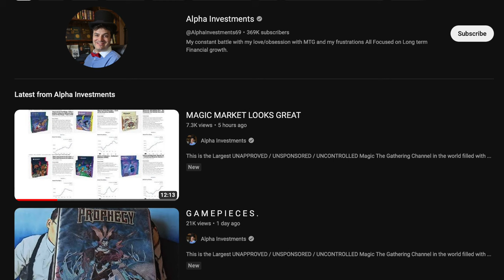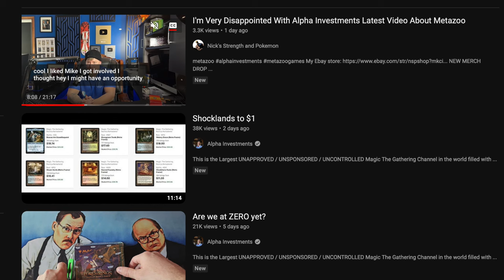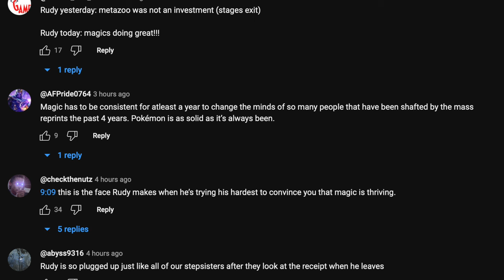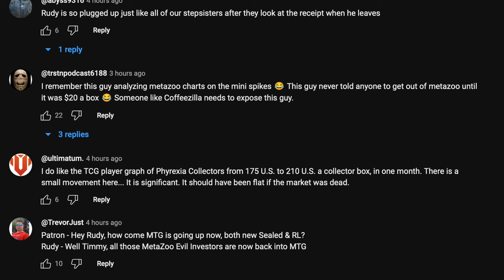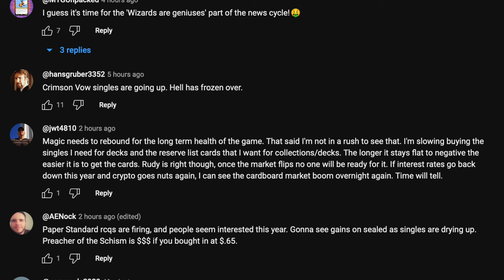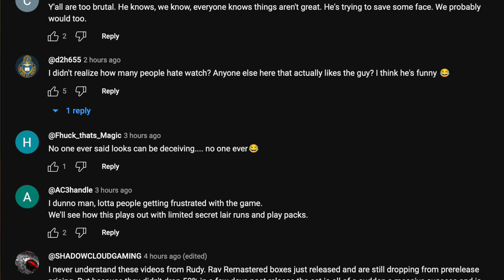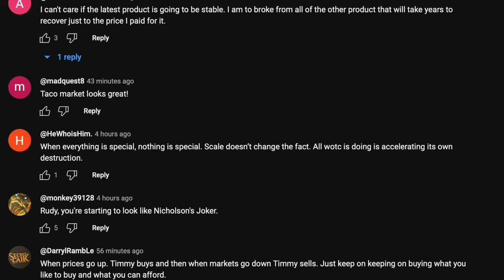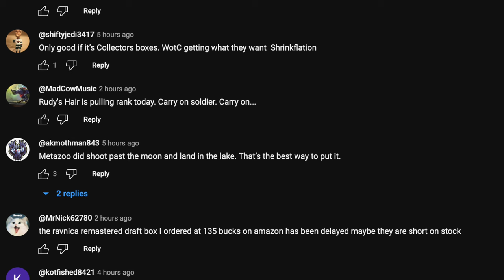Alpha Investment Timmy Realize they Got Got by Multi Millionaire Rudy